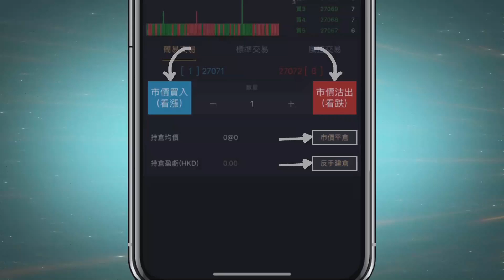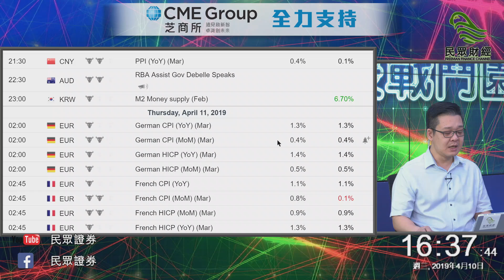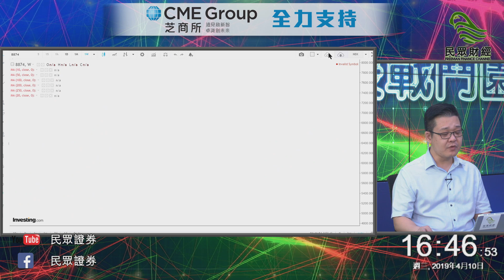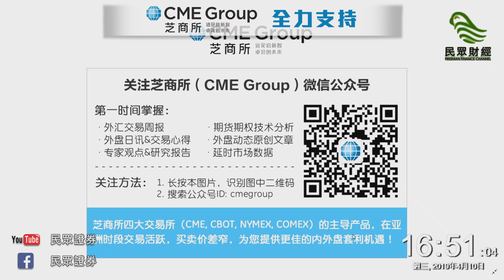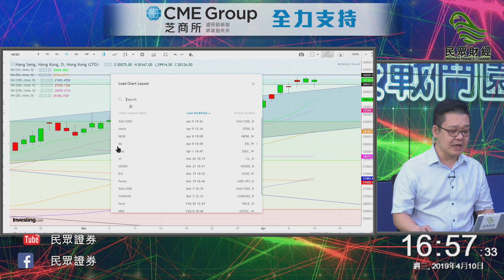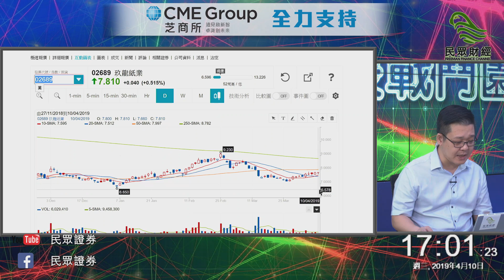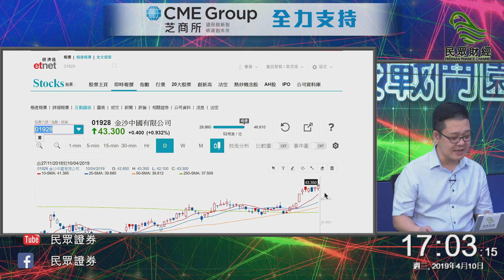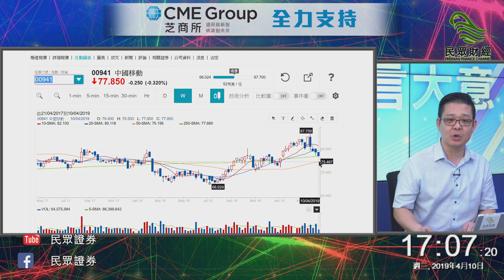今晚8點半，聽德拉吉講野！_圖表戰鬥園_【BruceSir環球市場投資教室】_民眾財經台_20190410